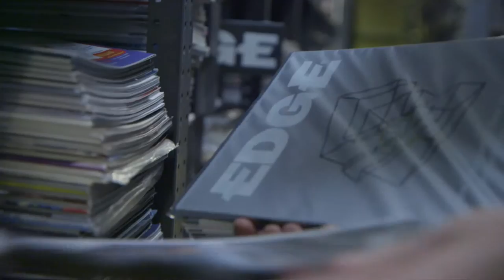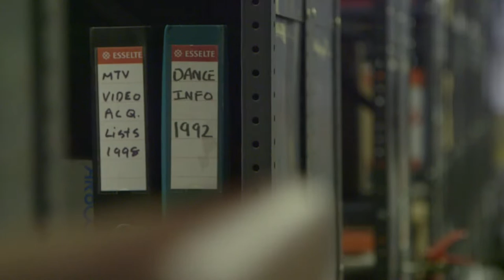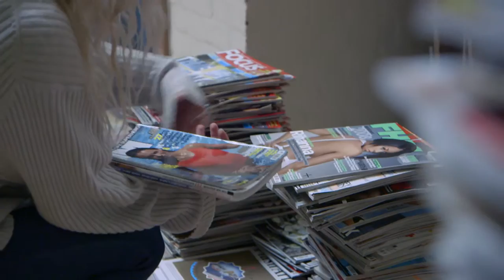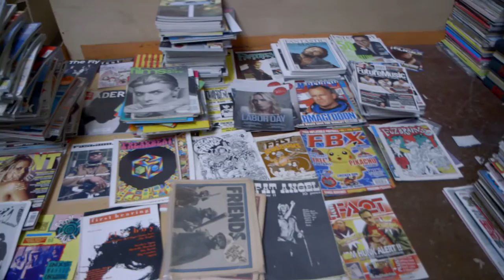The Hyman Archive for BBC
Meet the man who owns 80,000 magazines.

James Hyman started collecting magazines in 1990 and now he has around 80,000 dating as far back as 1910.

In 2012, the Guinness Book of Records named his Hyman Archive the largest collection of magazines in the world.

Mr Hyman spoke to the BBC about his plans to digitise his vast collection to "unlock the value and make it accessible to researchers and members of the public".

A GaleforceTV production.